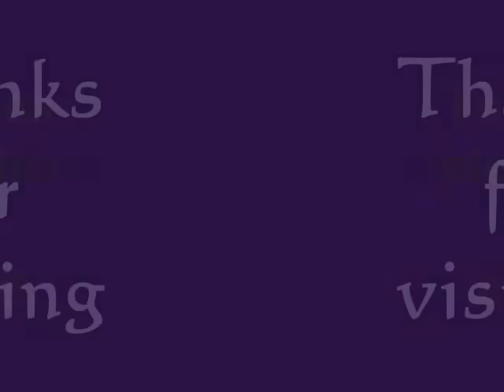Flood in Mumbai - Mumbai men Baadh by Raju Shrivastav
Flood in Mumbai by Raju Shrivastav.

Very Funny.

Regards,
Chandan Mundhra,
Ultra Rich Entertainments